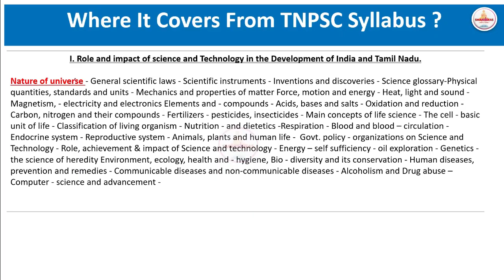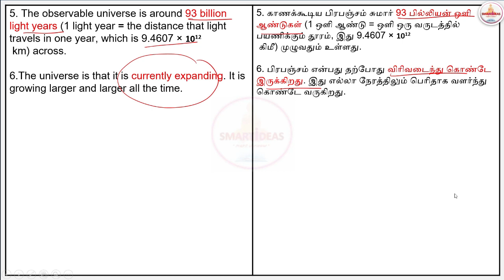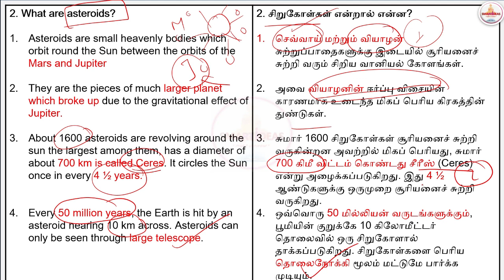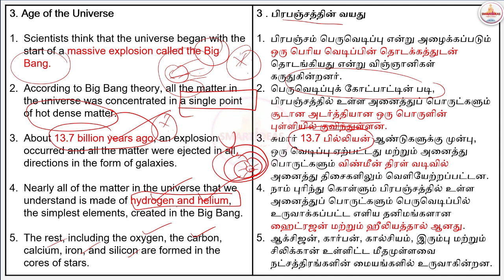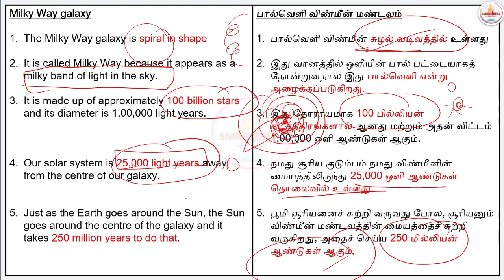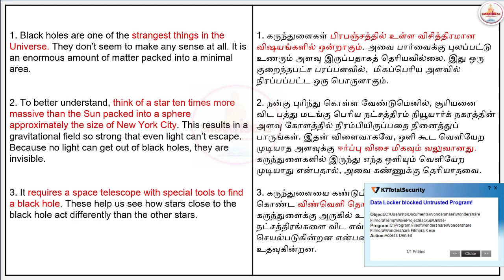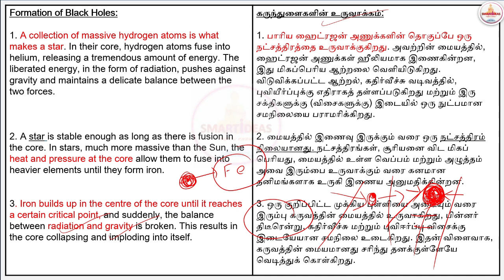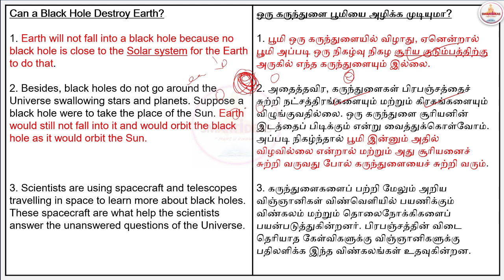🚀🛫Science & Technology |💥Nature of Universe |Group 2 Mains | Both தமிழ்& English | TNPSC GROUP 2 ,1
Download Nature of Universe Notes
English